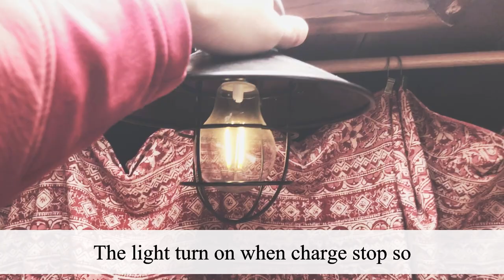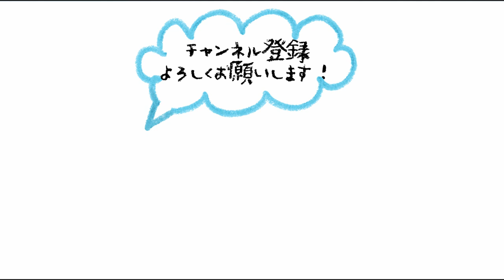【TINY HOUSE LIFE in JAPAN】WHAT I BRING IN MY TINY HOUSE TRUCK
Hi! This is Nariaki Akai who is a lifestyle explorer.🚚✨
I show you what I bring in my tiny house.
I built the house by myself and live in the house 300 days.

So these luggages are the stuff what we need to live.
please comment freely! I'm looking forward to know what is different between JAPAN and other countries!

‹My items›
suaoki ポータブル電源 PS5B